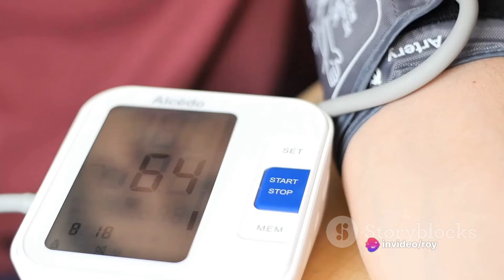7 Natural Ways to Boost Your Erection: Part 1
7 Natural Ways to Boost Your Erection: Part 1
In this video, we delve into the crucial topic of natural ways to enhance erectile health. Join us as we discuss the significance of communication, regular exercise, and maintaining a healthy diet for overall well-being. Learn valuable insights and tips to improve your sexual health in a holistic way.

OUTLINE:

00:00:00 Importance of Open Communication
00:00:14 Trying New Things in the Bedroom
00:00:31 Engaging in Regular Physical Exercise
00:01:09 Maintaining a Healthy Diet
00:01:25 Conclusion and Reminder